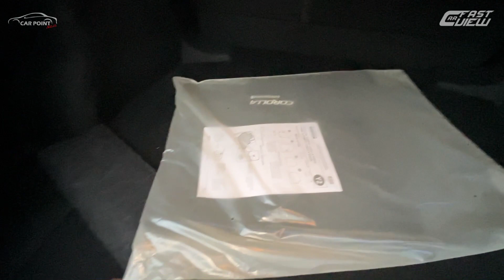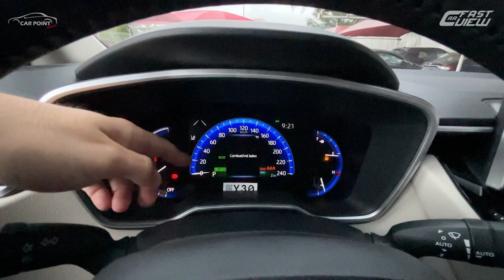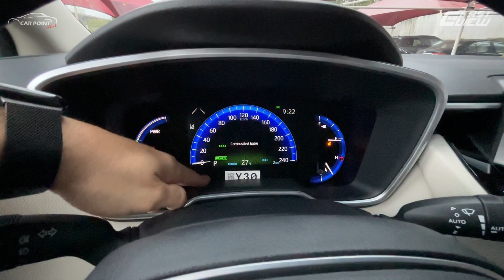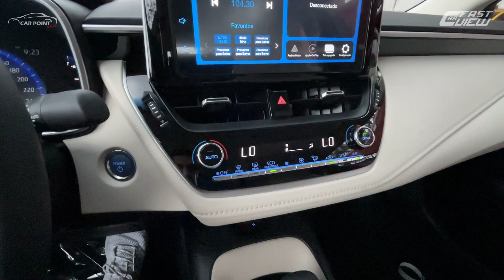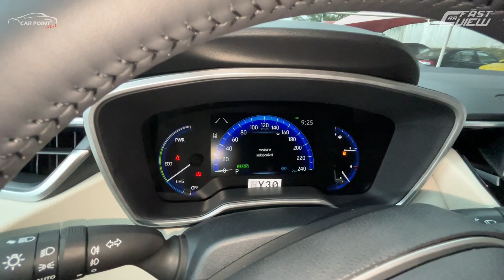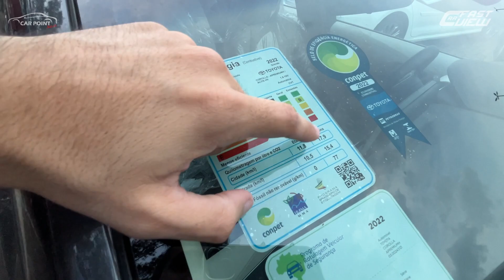NOVO TOYOTA COROLLA ALTIS PREMIUM HYBRID 2023 FAZ 17,9 KM/L MAS VALE QUASE R$200 MIL?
NOVO TOYOTA COROLLA ALTIS PREMIUM HYBRID 2023 EM DETALHES

Avaliei o Toyota Corolla Altis Premium Hybrid 2022! A versão top de linha do sedan da marca japonesa vem bem equipada, com 7 airbags, painel TFT de 7 polegadas, piloto automático adaptativo, farois e lanternas full led, teto solar e o sistema híbrido que o faz ser um dos carros mais econômicos da categoria! Confira

⚠️ PENSANDO EM COMPRAR CARRO SEMINOVO OU USADO E QUER SABER O HISTÓRICO COMPLETO DO VEICULO?

00:00 Início
00:13 Preço e detalhes externos
03:36 Detalhes internos
11:51 Motorização
12:45 Iluminação

📊 FICHA TÉCNICA
NOVO TOYOTA COROLLA ALTIS PREMIUM HYBRID 2023
Motor: 1.8 aspirado flex
Potência: 101 cv (A) 98 cv (G)
Torque: 14,5 kgfm (A) 14,3 kgfm (G)
Motor: 2 Elétricos
Potência Combinada: 122 cv
Torque: 16,6 kgfm
Transmissão: CVT 0 Marchas  (Transaxle)
0 - 100km/h: 12 seg
Vel. Máx: 170 km/h
Cons Urbano: 10,9 km/l (A) 9,9 Km/l (G)
Cons Rodoviário: 16,3 km/l (A) 14,5 Km/l (G)
R$ 191.790,00